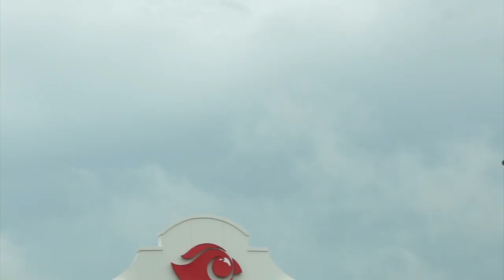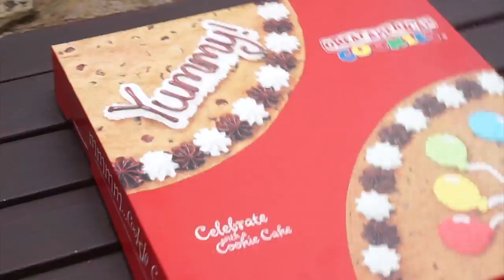HAPPY BIRTHDAY KINGSTON!!! (LUCIANOTV WEBISODE)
HAPPY BIRTHDAY KINGSTON!!!
 (LUCIANOTV WEBISODE)